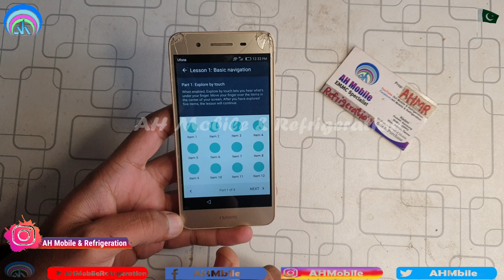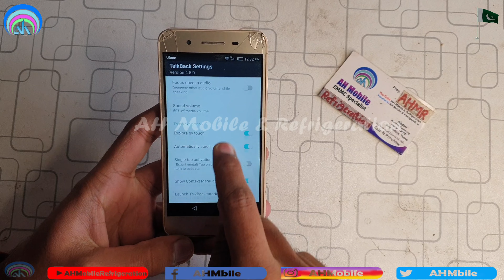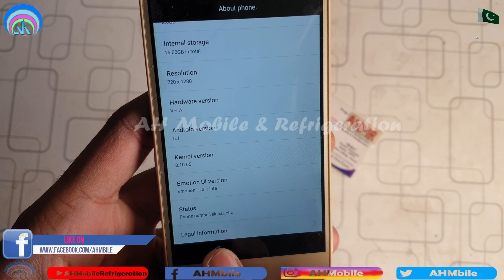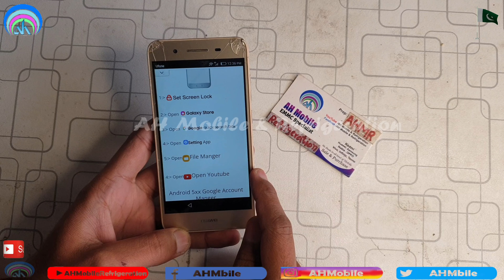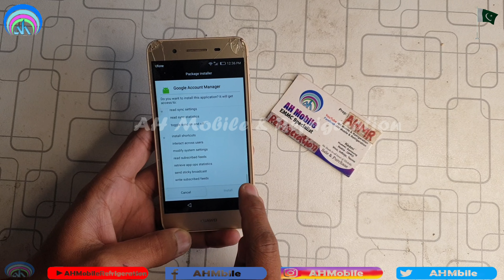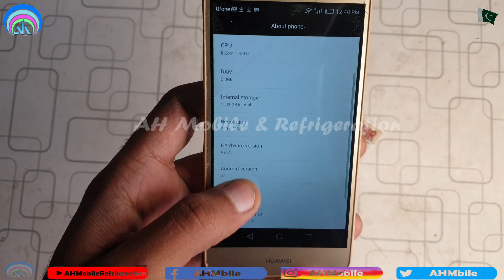Huawei GR3 (TAG-L21) FRP Bypass Without PC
Huawei GR3 2017 FRP Bypass
Huawei GR3 Frp Bypass Without PC
Huawei tag l21 frp bypass
huawei tag-l21 frp cm2
huawei tag-l21 frp umt
huawei tag-l21 flash file
huawei tag-l21 model name
huawei tag l21 back cover
tag-l21 frp mrt

HuaweiTag-L21FrpBypass
HuaweiFrpBypass